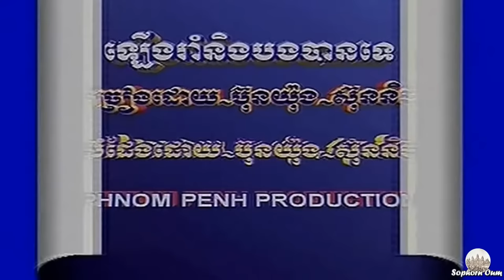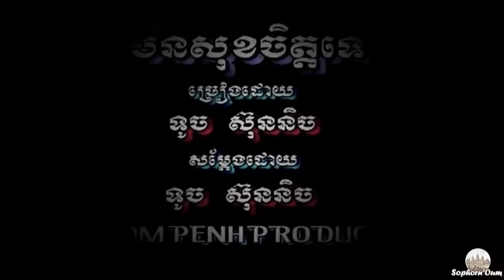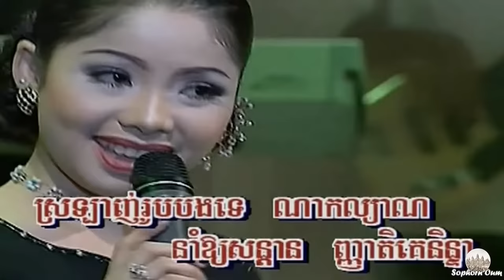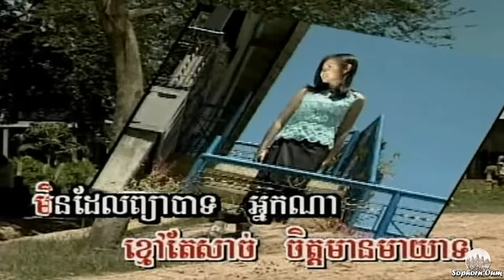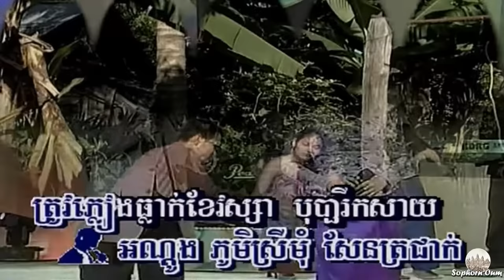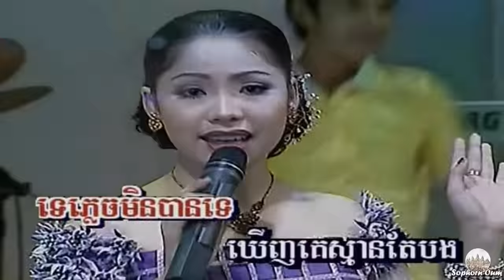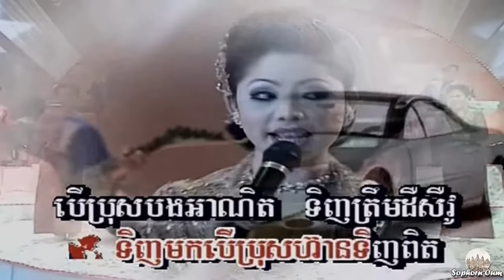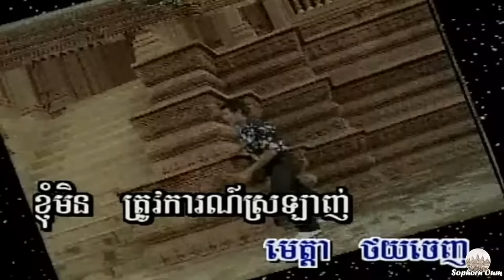Leung Rom Ning Bong Barn Te - Touch Sunnich Romvong Khmer by Phnom Penh 019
Thanks.

សុភ័ណ_SophrnOum